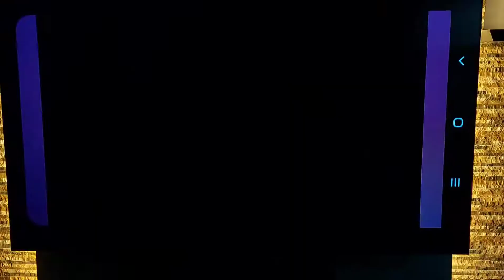Heartte with Honor - Grade 8 - Tactful - St. Bernadette